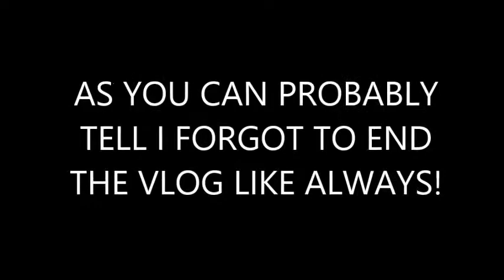COMPUTER TROUBLE!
I DON’T OWN ANY RIGHTS TO ANY OF THE MUSIC/PICTURES I USE IN MY VLOGS
I LOVE YOU ALL! DON’T LET ANYONE TELL YOU THAT YOU’RE WORTHLESS BECAUSE EVERYONE IS AWESOME!